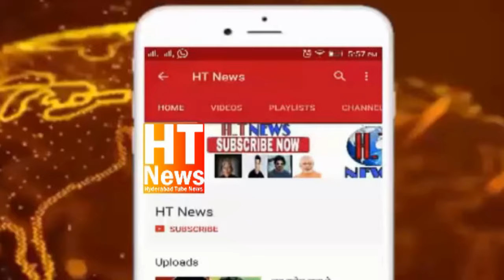AIMIM Asaduddin Owaisi Attended Dawat E Sehri At Rein Bazar Kaman By Yaser Arafat & Sadeq Siraj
DAWAT-E-SEHRI
AIMIM PRESIDENT JANAB BARRISTER ASAD UDDIN OWAISI SAHAB WELL BE ATTENDING
ORGANIZER BY JANAB YASER ARFATH BHAI & JANAB SADEQ SIRAJ BHAI AT REIN BAZAR KAMAN YAKUTPURA